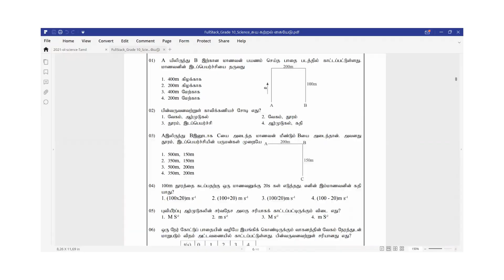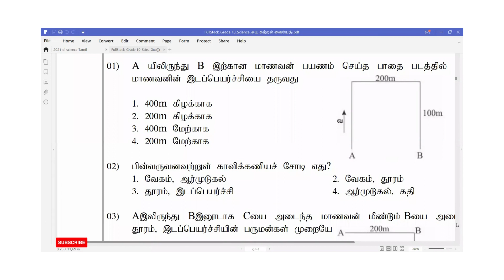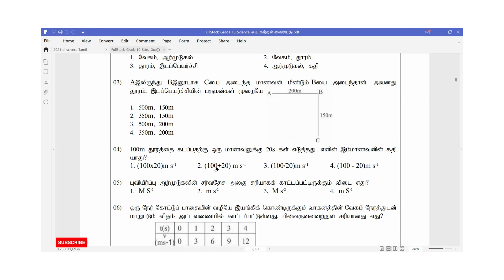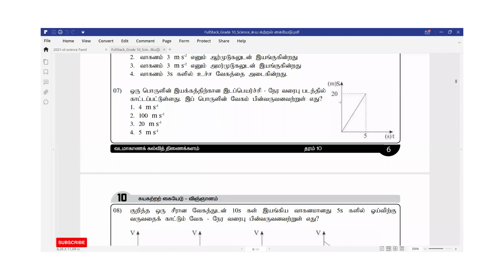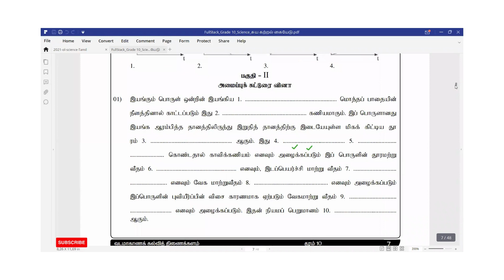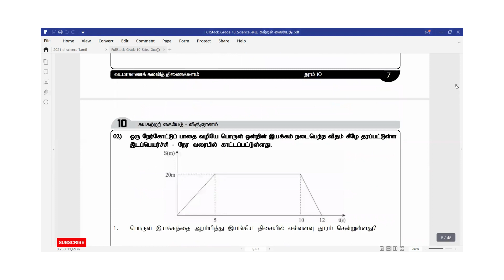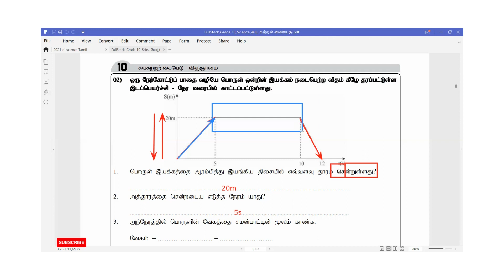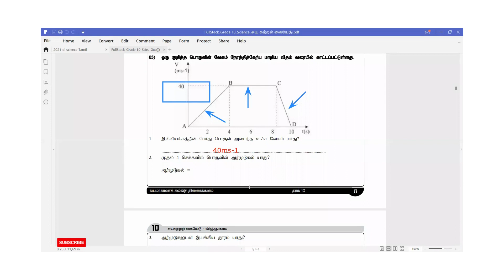Question answer// welcome to My Class//Motion in a straight line//Class 04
Question answer to science Exam paper  in unit 2  //Motion in a straight line

Speed
Velocity
Velocity = displacement/time
"When a body is moving at a constant velocity, neither the magnitude nor the
the direction of its velocity changes with time."
Acceleration
Acceleration =change of velocity/time
Displacement-time graphs
Velocity-time graphs
Gravitational acceleration

00:00 start
16:00 Part 2 Fill in the blank
20:00 S - t Graph